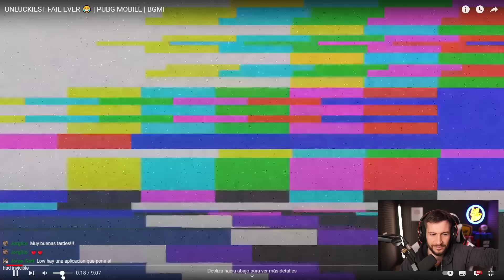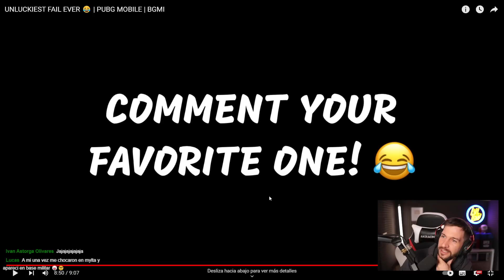QUE ALGUIEN ME EXPLIQUE QUE ACABO DE VER!! LOS FAILS MAS SORPRENDENTES DE PUBG MOBILE!! LVLLOW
Contacto!

Premiere Pro

California dream